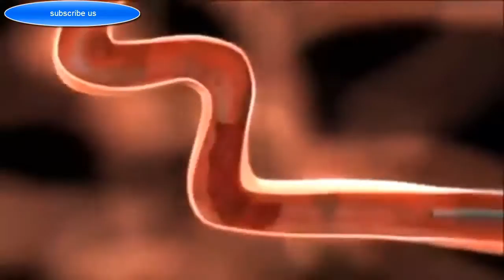Medical science in 2016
This Is Nursing
ــــــــــــــــــــــــــــــــــــــــــــــــ
Ohio University School of Nursing Skills/IV Start
ــــــــــــــــــــــــــــــــــــــــــــــــــ
Head-to-Toe Nursing Assessment
ـــــــــــــــــــــــــــــــــــــــــــــــ
A Day in the Life: Nursing at Michigan (NATIONAL NURSES WEEK)
ــــــــــــــــــــــــــــــــــــــــــــــــــــــ
How I Study In Nursing School + Test Taking
ـــــــــــــــــــــــــــــــــــــــــــ
TANDEM & WET NURSING
ـــــــــــــــــــــــــــــــــــــــ
How To Survive Nursing School: Getting Accepted, Study Tips, Advice
ـــــــــــــــــــــــــــــــــــــــــــــــ
FIRST DAY OF MY FIRST NURSING JOB
ــــــــــــــــــــــــــــــــــــــــــــــ
5 absolute nevers in Nursing